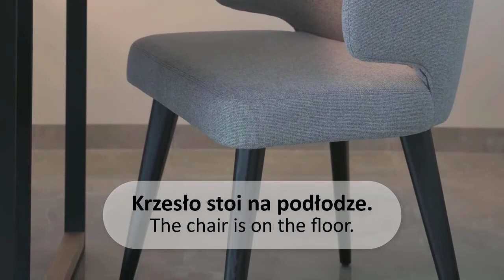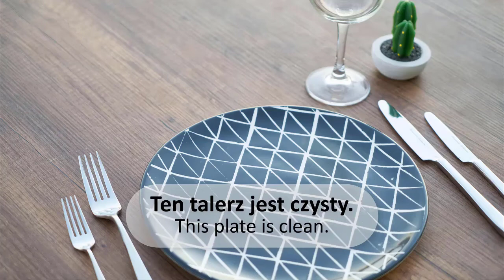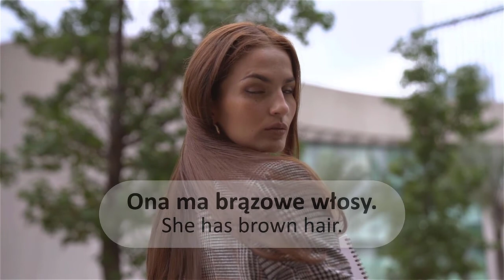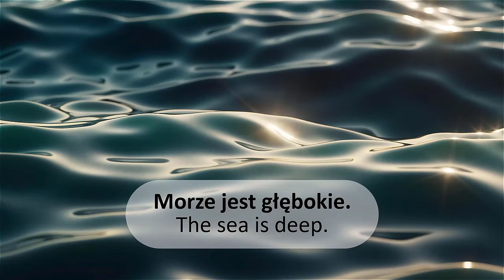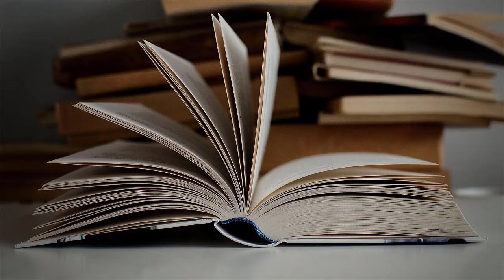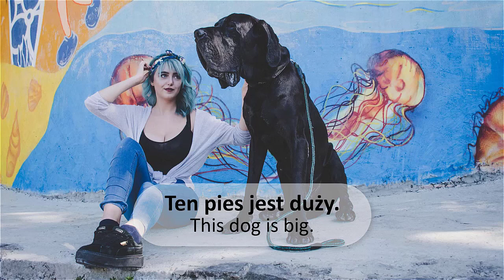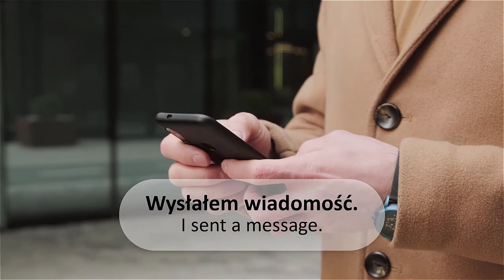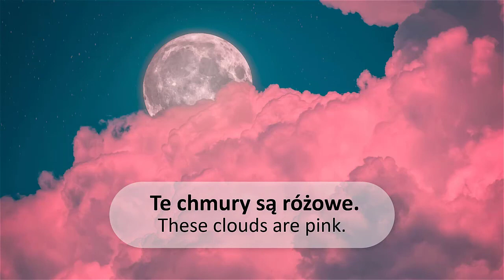Polish before sleep (or in the car) Lessons 1-10 for beginners | Learning Polish in Bed While Sleep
The instructions:

1. In learning Polish it is not only important to have feelings for words and sentences, but also to transfer these feelings to your imagination. Therefore, these lessons are so that you can listen to them, e.g. before bedtime or in the car, and not watch.
2. This lesson is a collection of beginner lessons. Listen to recordings only when you have previously seen all the lessons. You must see the lessons collected at least once so that you can remember the next picture while you are listening when you hear sentences.
3. When listening to individual sentences, try to remember what you saw in the picture. Remember that listening is as important as watching lessons. Listening to lessons allows you to transfer the knowledge of the language to your imagination, i.e. combine well individual words and whole sentences with feelings - in this case with images.
4. Try to interrogate this particular lesson at least twice, e.g. when driving a car or just before bedtime.

Learning Polish subconsciously is the fastest and most effective way to acquire a language, which at the same time develops your awareness. How does it work?
This free Polish language course is designed so that when you learn a new expression or word, you first increase your concentration (by looking at the pictures in the lessons) and then develop your imagination by recalling the pictures as you listen to the recordings.